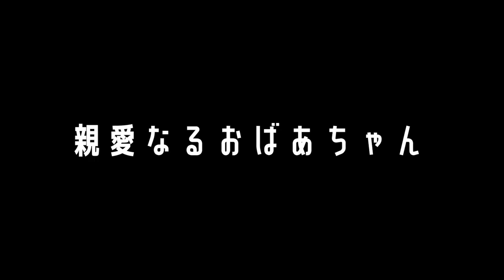うたの☆プリンスさまっ♪初めて観たアラサー男子のリアルな反応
定期的に動画を投稿しているので、みなさん是非ご覧いただけたら嬉しいです！
動画の感想、やって欲しいことなどあればコメントしてください！できるだけお返事します！！

【ヤサシイセカイ/プロフィール】
大阪を拠点にのんびりと活動するアラサー3人組。
できることなら世の中優しい方がいいよね、という気持ちを込めてこのチャンネル名になりました。

平和で楽しめるコンテンツを発信していきます。

見てくれた方の心が少しでもほっこりしたら、僕らは幸せです。

▷しょう
1991年5月22日 千葉出身
システムエンジニア
格闘技とアニメと歌うことが好き
平日は家から出たくない

▷くり
1991年8月5日生まれ 神奈川出身
ウェブディレクター
サッカーとゲームと音楽が好き
マンUガチ勢

▷りょうや
1993年10月16日生まれ 兵庫県出身
ビデオクリエイター
サッカーとタバコと酒が好き
毎日二日酔い